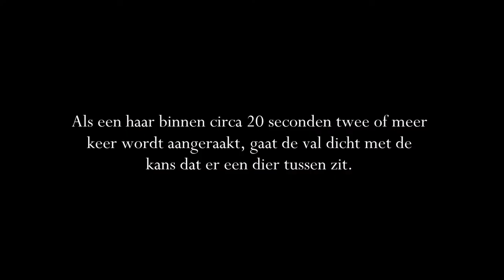Venusvliegenvanger Dionaea muscipula Canon 1Dx mark II